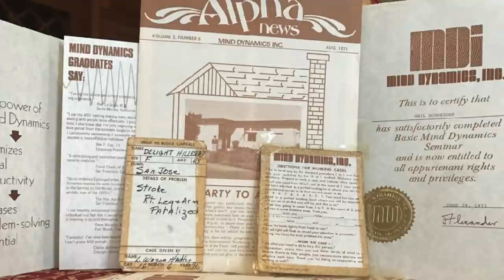A Small Medium At Large with Gail Hayssen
Gail Hayssen hosts the Small Medium At Large podcast. She has worked as a successful subject in parapsychology experiments. She has also explored shamanistic cultures around the world. She is the recipient of an honorary doctoral degree from the Mongolian Academy of Sciences.

Here she describes traumas in her childhood and teenage years. She explains that she never considers a relationship with living persons as "finished" and describes how she has persisted until traumatic relationships became loving. She describes her work as a psychic demonstrator for Werner Erhard and Mind Dynamics. She also describes her involvement with parapsychologists Russell Targ and Dean Radin.